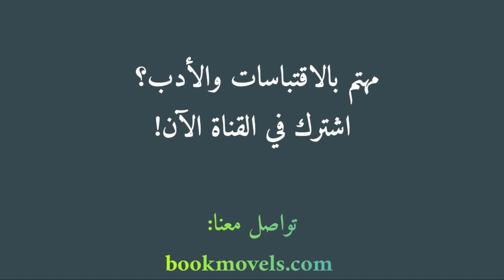أعمق اقتباسات مارك توين - الأمريكي رائد الكتابة الساخرة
اقتباسات مارك توين - اقتباسات الكاتب الأمريكي مارك توين الساخرة
مارك توين (بالإنجليزية: Mark Twain)‏ واسمه الحقيقي «صمويل لانغهورن كليمنس» (بالإنجليزية: Samuel Langhorne Clemens)‏ (30 نوفمبر 1835 ـ 21 أبريل 1910) هو كاتب أمريكي ساخر كتب الشعر والقصص القصيرة والمقالات والمحتوى غير الخيالي.
اعرف أكثر  عن المدونة:
BOOKMOVELS.COM

هي مدونة تختص بمراجعة وتلخيص الكتب والأفلام والروايات، تهدف المدونة إلى التركيز على الأفلام العالمية الإنسانية وأهم الإنتاج الأدبي العالمي.

المدونة:
Bookmovels.com/blog